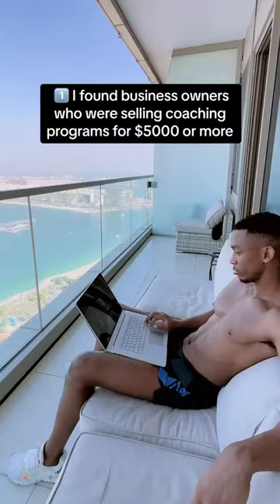Here's How I Paid For My Dubai Trip 🐫✈️